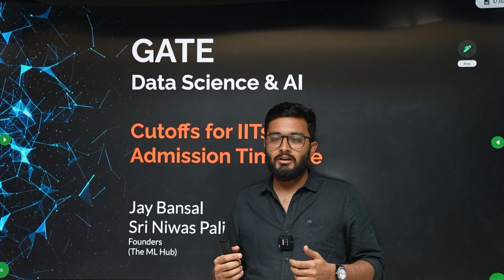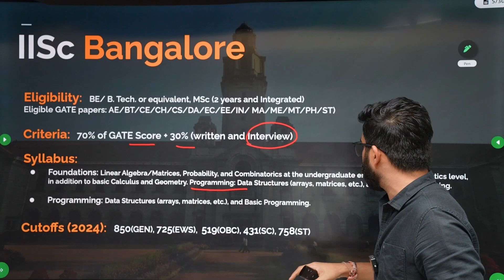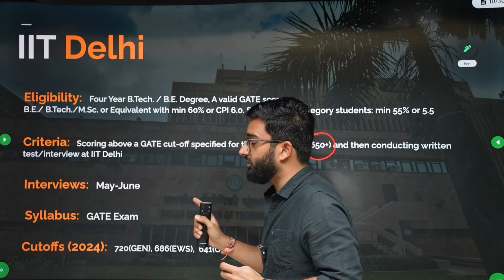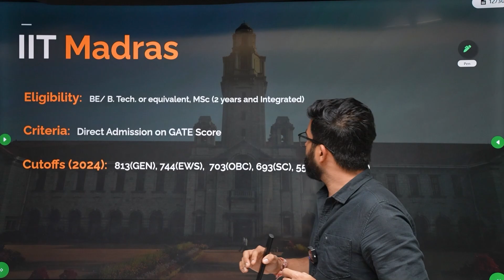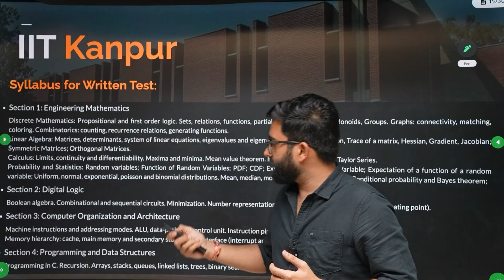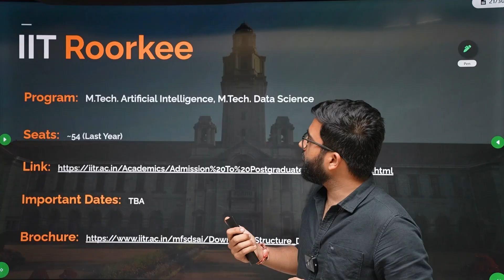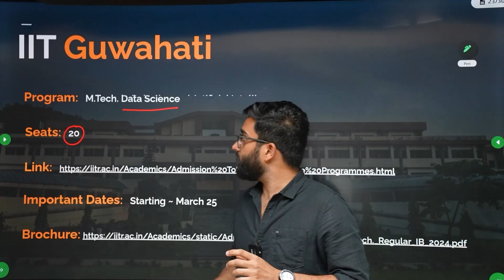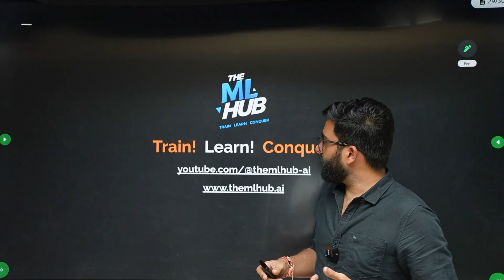IITs Cutoffs & Timeline | When & How to Apply | GATE DA | Jay Bansal | Sriniwas Paliwal | The ML Hub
Start your journey toward GATE DA success!

🚀 IITs Cutoffs & Timeline | When & How to Apply | GATE DA

Planning to pursue M.Tech in Data Science & AI at IITs? Wondering about cutoffs, admission timelines, and the application process? In this video, we break down everything you need to know about GATE DA admissions – from cutoff trends to step-by-step application guidance.

📌 What You’ll Learn:
✅ GATE DA Cutoff Trends for IITs
✅ Step-by-Step Application Process
✅ Important Deadlines & Timelines

💡 Whether you're a beginner or looking for advanced strategies, this course will take your GATE DA preparation to the next level.